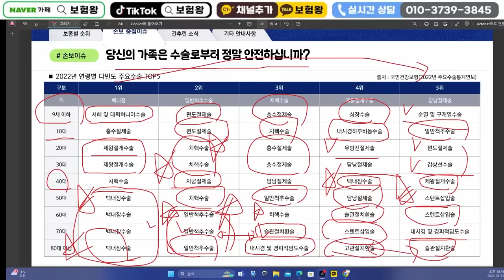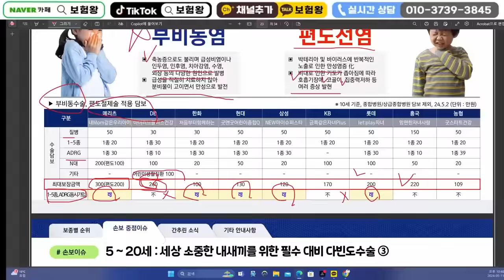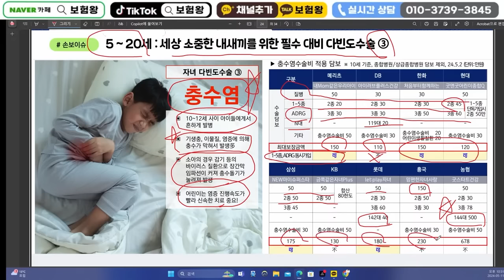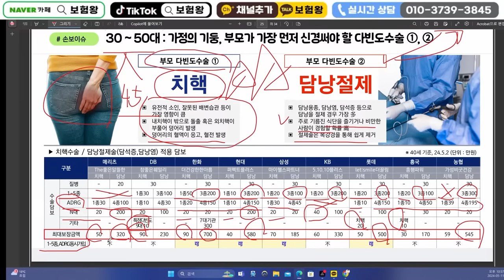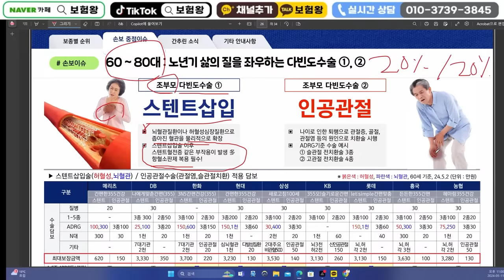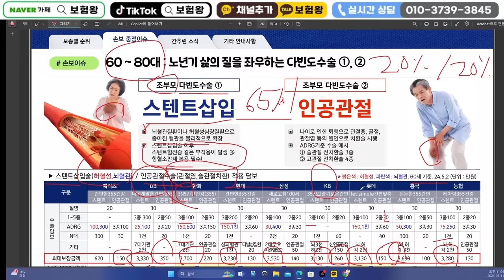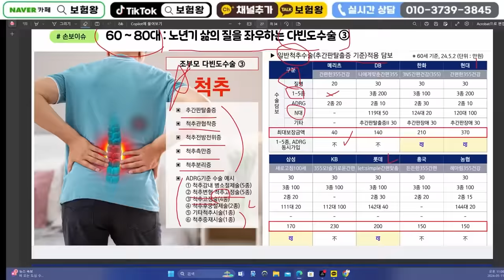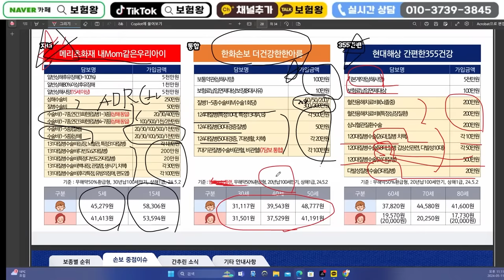보험설계사들이 줄서서 가입하는 100점짜리 수술비보험은??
안녕하세요~~

손해보험 수술비보험 비교해서 올려드립니다

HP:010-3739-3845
카톡친구추가:r2an
카톡플러스친구:보험왕검색